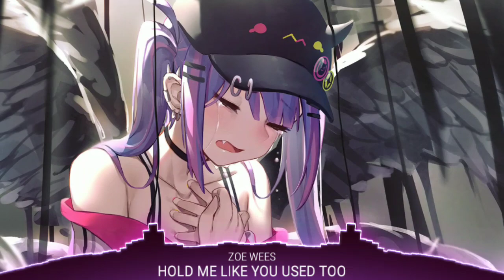Nightcore - Hold Me Like You Used Too (Zoe Wees)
❀ Nightcore - Hold Me Like You Used To (Zoe Wees)
❀ Zoe Wees - Hold Me Like You Used To

[Verse 1]
Can you feel that cold coming in?
That old familiar sting
When you know they're gone
But you still hold on to the little things
Mama always told me that the ones that leave
They look down on us in golden wings
I wanna believe it
Tell me do you believe it

[Chorus]
When we lose the ones we love
I was getting used to, used to
Having you with me, so why you gotta leave?
Just hold me like you used to, used to
Are you looking from above?
I didn't want to lose you, lose you
So why you gotta leave? I need you here with me

[Verse 2]
When I lay awake at night
I feel you close to me
Now you're taken from this world
I hope you can finally breath
Mama always told me that the songs I sing will make you proud
So I'm singing this
So do you hear it?

[Bridge]
I just wanna take away, take away
All the pain of yesterday, yesterday
I just wanna feel okay, feel okay
I just wanna be okay

© If you are the producer or owner of this song or art and you want it to be removed, then let me know and send me a pm  and I will remove it.